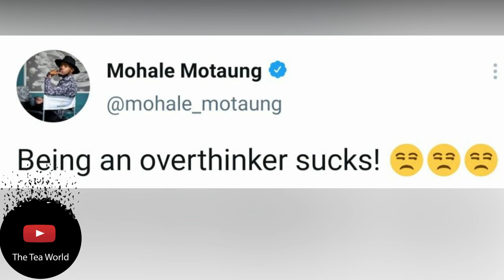Was Mohale Motaung Shading Somizi?